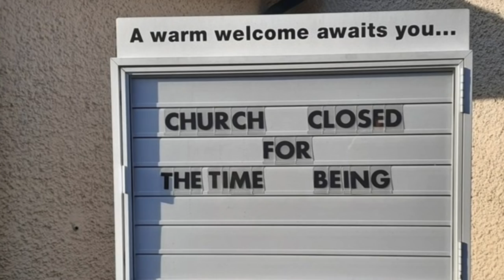Interview With Arrested Canadian Pastor, Tim Stephens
Tim Stephens, pastor of Fairview Baptist Church in Calgary Alberta, Canada was arrested twice simply for gathering with his flock to worship Christ against the Canadian restrictions related to COVID.

In this interview I will ask Tim what he and his family and flock went through. He will also tell us that his trials are far from over. This is a most encouraging interview.